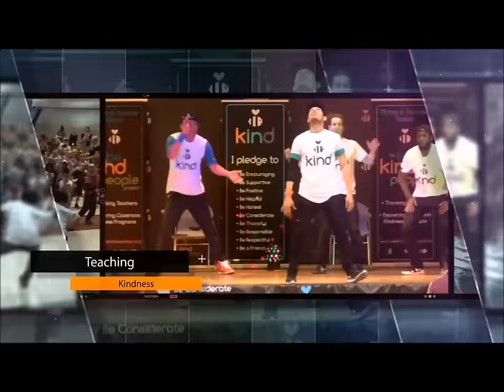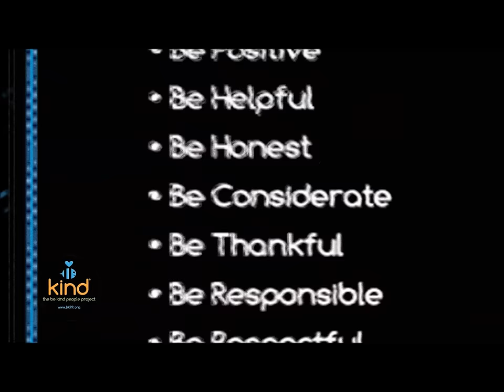Be Considerate Classroom Examples 2017